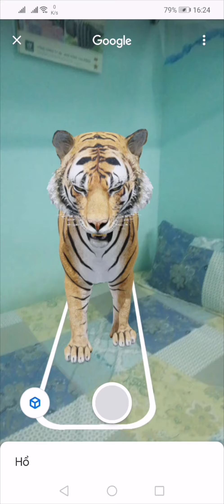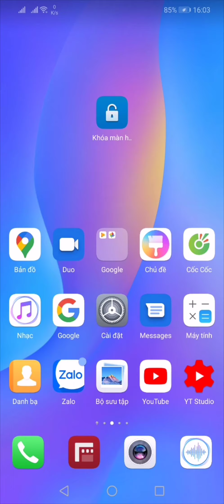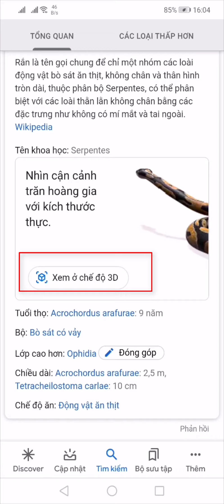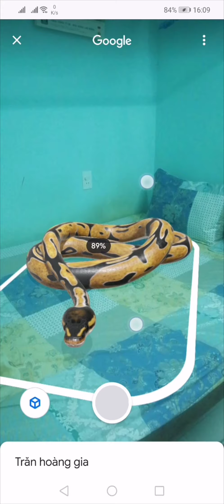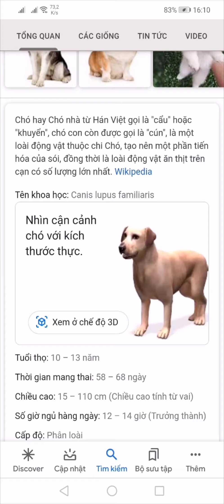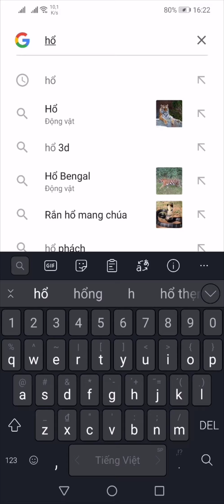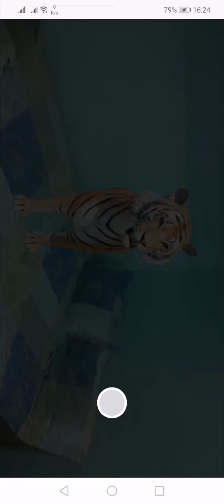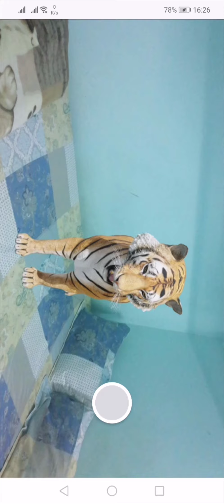Cách xem ảnh 3D động vật bằng Google 3D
Cách xem ảnh 3D động vật bằng Google 3D animals và AR Object.  Google 3D animals và AR Object là tính năng AR (thực tế ảo tăng cường) của Google giúp các thiết bị điện thoại có thể xem được các con vật, vật thể bằng không gian 3 chiều như ở ngoài môi trường thật. Chỉ với một chiếc smartphone và trình duyệt Chrome, bạn sẽ thấy con vật hiển thị ngay trong ngôi nhà của bạn. Bạn cũng có thể tương tác với con vật như thú nuôi trong nhà. Bài viết này sẽ hướng dẫn bạn sử dụng Google 3D animals để xem ảnh 3D của các con thú bằng AR nhé.